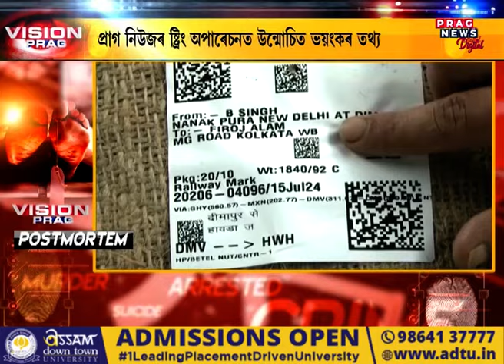Illegal goods supply with the help of NF Railway| String ops| Watch